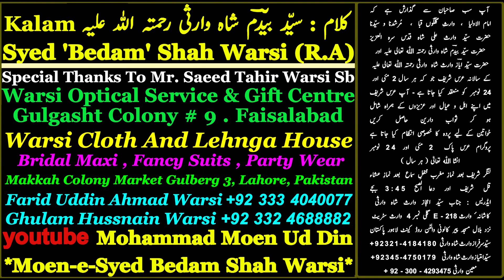Jis Taraf Dekhta Huon Jalwa-e-Janana He ( جس طرف دیکھتا ہوں جلوۂِ جانانہ ہے )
This Channel is Dedicated for Syed Bedam Shah Warsi Rahmatullah Alaih .

If any one wants to share his or her collection of Syed Bedam Shah Warsi Rahmatullah Alaih in any shape i.e. Unpublished Kalam , Video or Audio , we will IN SHA ALLAH upload with special thanks by mentioning name at the start of video .
IN SHA ALLAH we will ensure Urdu and Roman Urdu lyrics writing on top of video , this will helps alot to understand the Kalam of Syed Bedam Shah Warsi Rahmatullah Alaih .

i am sharing my collection of Qawali and Naat Sharif with VIDEO EDITING , with whole world .

Jis Taraf Dekhta Huon Jalwa-e-Janana He

( جس طرف دیکھتا ہوں جلوۂِ جانانہ ہے )

کلام : سیّد بیدم شاہ وارثی رحمتہ اللّه علیہ

Syed Bedam Shah Warsi R.A. ( Dewa Sharif )

Special Thanks To Mr. Saeed Tahir Warsi Sb
Recording at
Warsi Optical Services & Gift Center
Gulgasht Colony # 9
Faisalabad

i am dedicating this my work to My MURSHID PAK HAZRAT SYYEDNA HAFIZ HAJI SYED WARIS ALI SHAH RAHMATULLAH ALAIH , HAZRAT SYED BEDAM SHAH WARSI RAHMATULLAH ALAIH , HAZRAT SYED AYAZ WARIS SHAH WARSI RAHMATULLAH ALAIH, my Mother and all departed Souls of my family specially my Uncle Mr. Malik Ehtisham Uddin. MAY ALMIGHTY ALLAH BLESS THEM ALL.

AAMEEN,

i am highly thankful to Qibla Hazrat Syed Bedam Shah Warsi Rahmatullah Alaih , for selecting me to do something different and memorable for him.

Moen Warsi
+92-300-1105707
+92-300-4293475